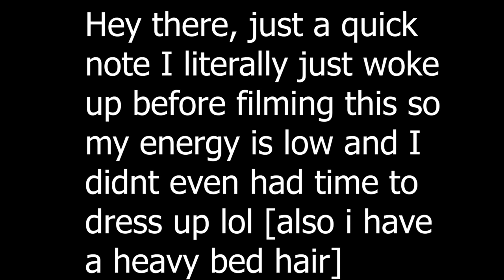This Is A Depressing Week For Anime...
Series Mention
1. Attack on Titan (Japanese: 進撃の巨人, Hepburn: Shingeki no Kyojin, lit. "The Attack Titan") is a Japanese manga series written and illustrated by Hajime Isayama.
2. The Promised Neverland (Japanese: 約束のネバーランド, Hepburn: Yakusoku no Nebārando) is a Japanese manga series written by Kaiu Shirai and illustrated by Posuka Demizu.
3. Black Clover (Japanese: ブラッククローバー, Hepburn: Burakku Kurōbā) is a Japanese manga series written and illustrated by Yūki Tabata.

• Twitter (Never really used this account but maybe it's an opportunity to use it when my channel grows)